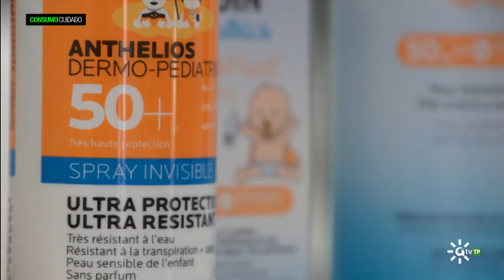¿Sabes el significado del número que aparece en los protectores solares? | Consumo Cuidado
Vídeo completo 🌐 csur.red/PFAU50EkwzL

El mercado está lleno de todo tipo de protectores, factor 50, 30... Cuanto mayor sea la cifra, damos por sentado que más nos protegerá.

Pero, ¿qué significan exactamente esos números?